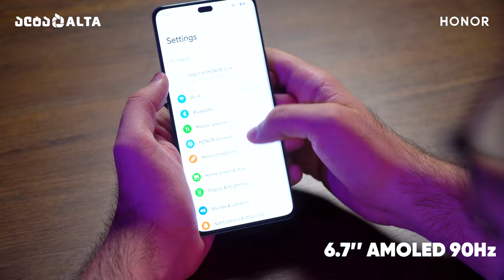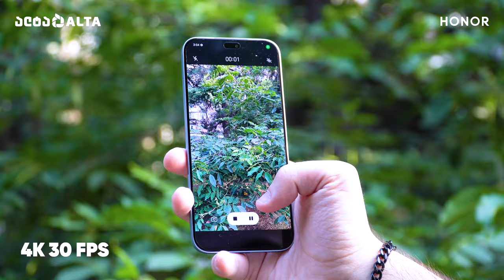Honor 200 სერიის სმარტფონები - მთავარი უპირატესობები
ვიდეოში გაგაცნობთ Honor 200 სერიის სმარტფონებს, მოკლედ მოგიყვებით მათ მთავარ უპირატესობებზე, როგორიცაა OLED ეკრანები, მაღალი ხარისხის კამერები და მძლავრი ჩიპსეტი.